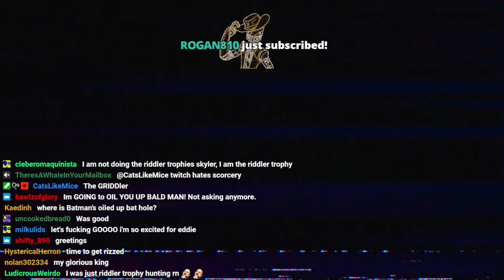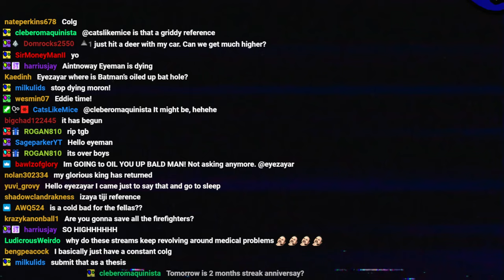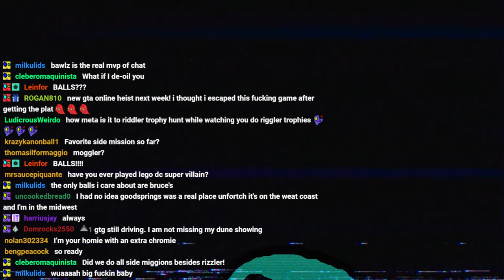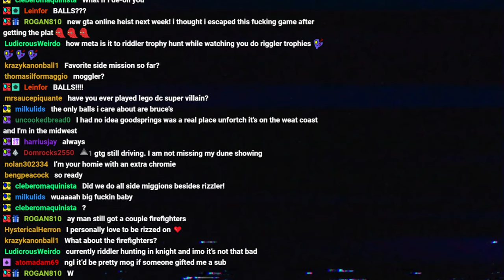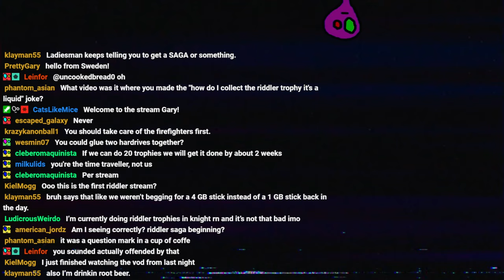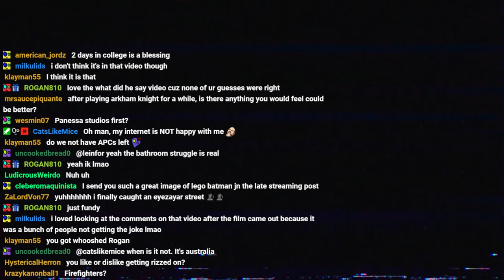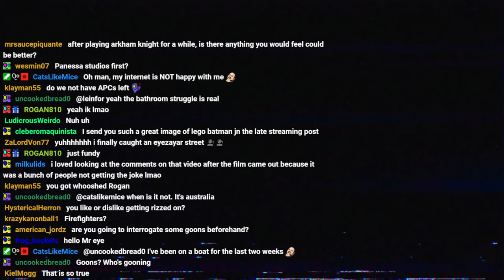The Riddler Saga begins...